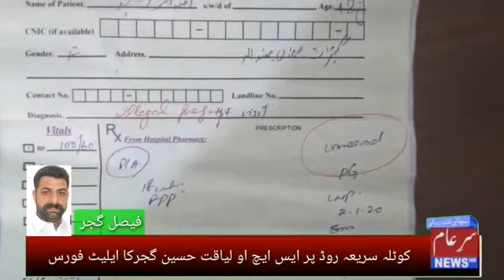Kotla Arab Ali Khan: Rape Case in a Village of Police Station Kakrali | لڑکی چار ماہ سے حاملہ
Welcome To "Sar e Aam News" Channel
A Largest News Network of Pakistan
Sar e Aam News (سرِ عام نیوز)